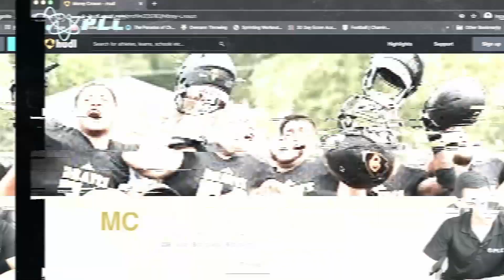Top 2022 Draft Prospect Malik Willis Throwing Breakdown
Start Using Speed School Today For Free Top 2022 Draft Prospect Malik Willis Throwing Breakdown: Today's breakdown is of 2022 draft prospect Malik Willis. If you have not seen his highlight tape, you got to watch it. He is super dynamic and has a great release.

LINKS TO PRODUCTS:
Quarterback Resistance Bands
Football Grip Enhancer
GST Football
Throwing Net
Best Adjustable Dumbbells
Medicine Ball

About Morey Croson and The Performance Lab of California:

My name is Morey Croson, founder of The Performance Lab of California. Over the last 5 years, through our teaching of proper biomechanics, we have been able to help people of all ages with their athletic performance, prevent and rehab injuries, and most importantly get the results that our clients are looking for.  By using the newest technology, we are able to assess, target, and apply our knowledge to help you perform at a higher level without experiencing any pain. Our main focus is to find the cause of any weakness or injury and strengthen that area through a series of treatments and exercises.  The Performance Lab of California has established itself as one of the top sports performance companies in Southern California.

00:00 Introduction
01:07 Throwing Mechanics
02:12 Throwing Position
03:15 Throwing Time
04:35 Arm Flexibility
06:46 Leg rotation
09:23 Conclusion